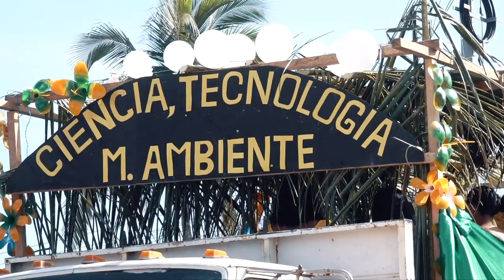URACCAN recinto Bilwi saludó su 27 Aniversario y el 34 Aniversario de la Autonomía Regional.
🎉🎈🎊 La comunidad universitaria  del recinto Bilwi, realizaron una caminata llena de cultura, bailes y algarabía por las principales calles de esta ciudad, en saludo al 27 Aniversario de URACCAN y del 34 Aniversario de la Autonomía Regional.